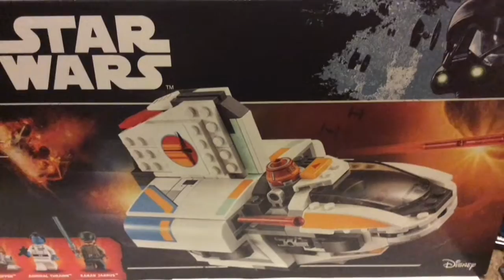Boxes 4 Will Trailer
I will be doing unboxing videos and lego videos. I hope you enjoy